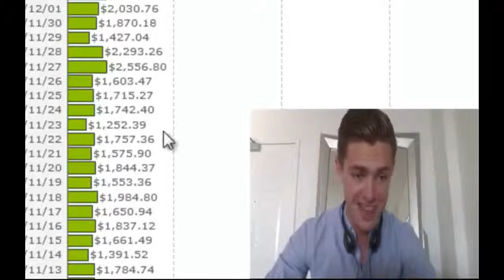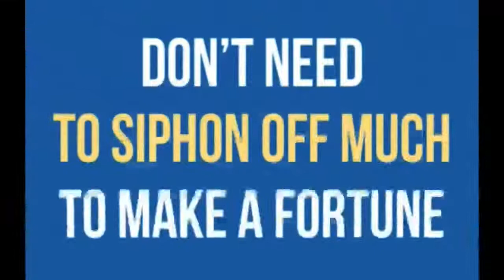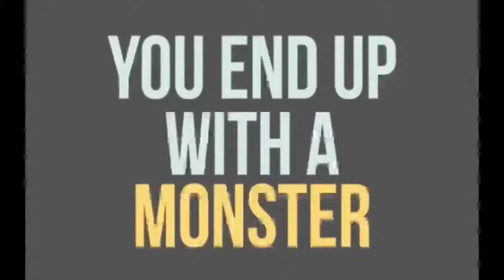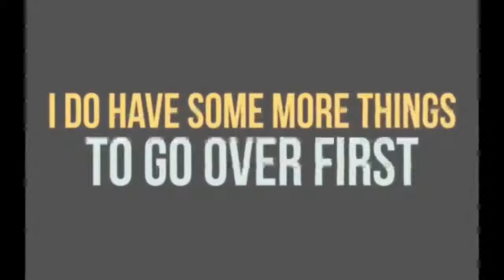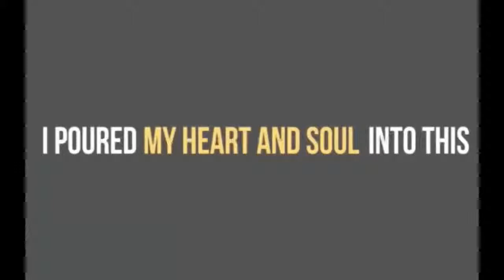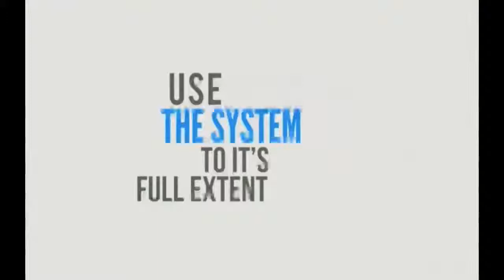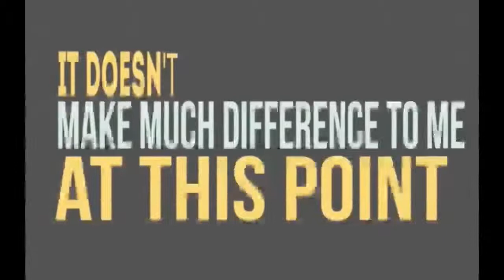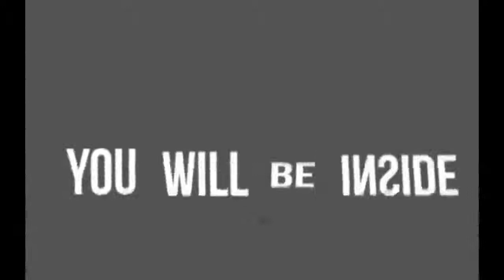How To Make Money Online In Ways You Never Seen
Read: Learn how to make money on google with Google Sniper. Google Sniper is a legit product that used to work.
Allowing him to become a multi millionaire
    Without owning a website
    Without having any experience making money online
    Without taking up too much of my time
Without investing thousands of dollars in useless products that do not work Free Online Workshop To Make Money
The CB Passive Income License Has Been The Turnkey System To Make Money Online For The Past 5 Years...Introducing Version 5.0